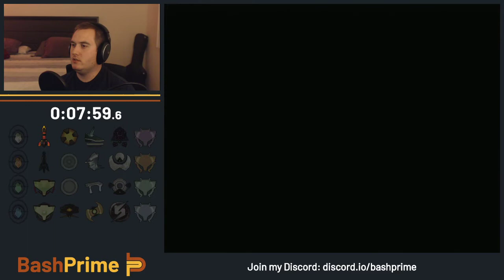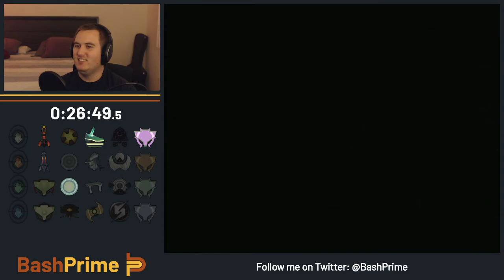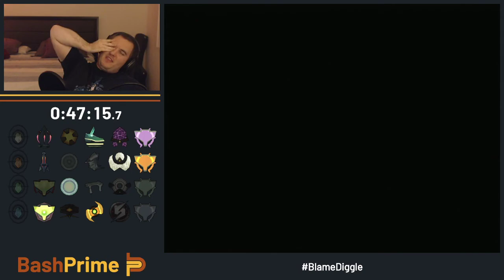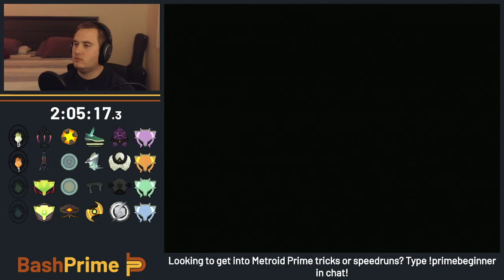Metroid Prime 2: Echoes Randomizer - Episode 11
If you enjoyed the video, please consider leaving a like.